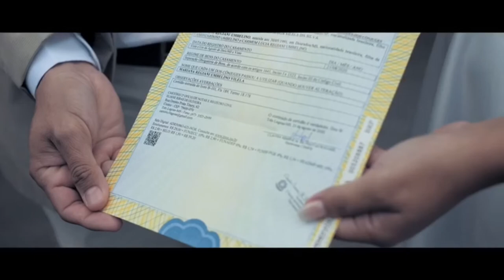Casamentos intimistas fazem sucesso na pandemia